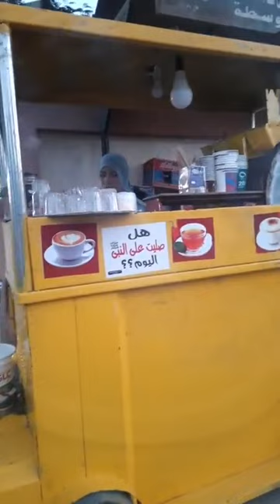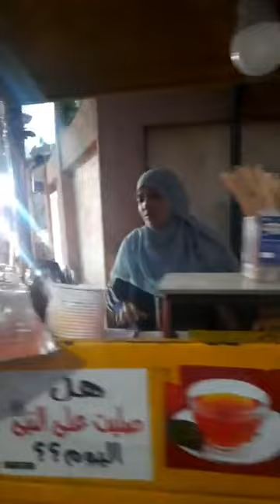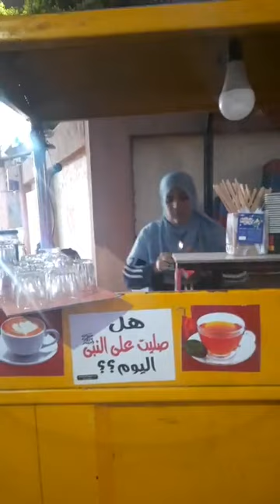بتشتغل 15 ساعة في اليوم عشان 100 جنيه ... سعاد هجرها زوجها فقهرت الظروف بعربة مشروبات ساخنة بشوارع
بتشتغل 15 ساعة في اليوم عشان 100 جنيه ... سعاد هجرها زوجها فقهرت الظروف بعربة مشروبات ساخنة بشوارع الفيوم مش عارفة أكل عيش من المرافق